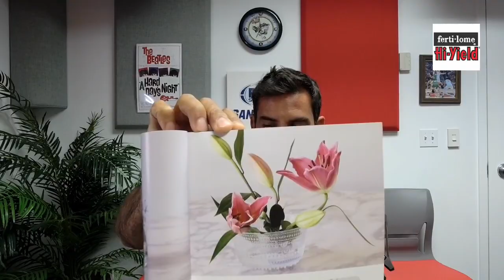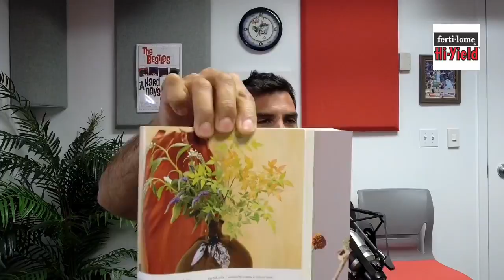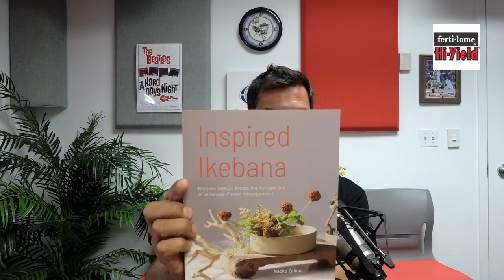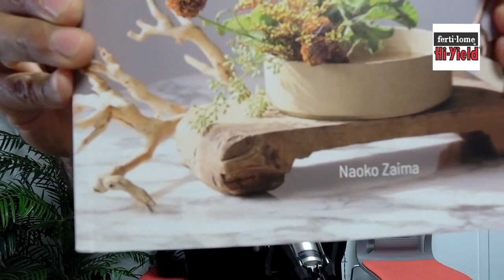Ikebana - Flowers, Nature & Emotions - Garden America Radio Show [11.26.22]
Naoko Zaima is from Japan but now lives in Santa Monica, CA, where she teaches classes on creating ikebana arrangements and sells her projects in local stores. She has also recently started a minimalist jewelry business called The Sheek.

Her new book, Inspired Ikebana: Modern Design Meets the Ancient Art of Japanese Flower Arrangement is perfect for anyone interested in historic culture, flower arranging, Japanese art, or minimalist decorating. This guide is a modern take on a centuries-old art. It's filled with simple-to-follow, step-by-step instructions that allow you to create stunning decor and learn how to make floral arrangements in various Ikebana styles using both fresh and dried flowers.

Join Garden America LIVE every Saturday from 8-10 AM Pacific Time. Tune in to ask questions, converse with fellow gardeners or just enjoy the show.

Transcending surface-level tips, Garden America explores the science and culture that yield true growing experiences. Gardening questions on your mind? Drop us a line or tune in daily for hands-on advice, biological breakthroughs, and trusted product info from our gardening gurus.

Garden America is truly your current trends gardening experience. Look no further for garden knowledge, garden tools, garden accessories, unique garden plants never seen before & more.